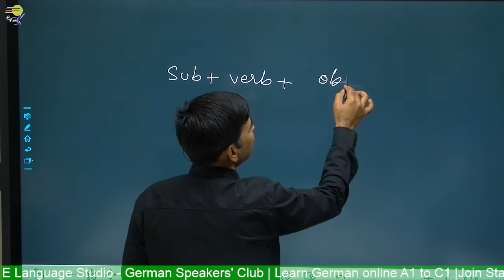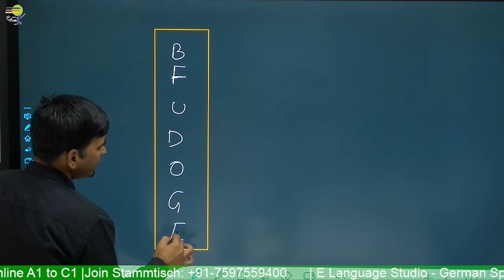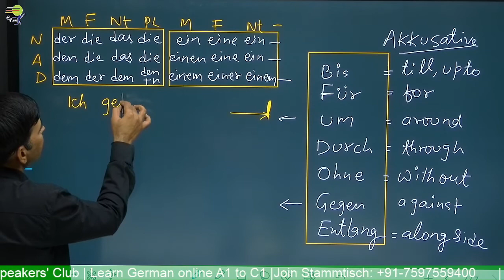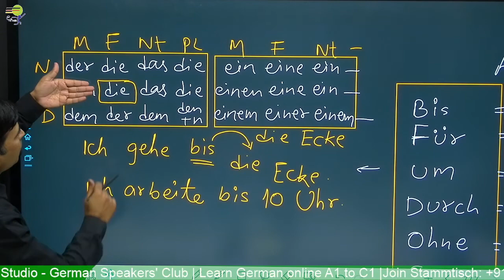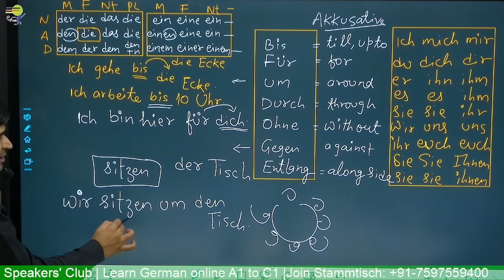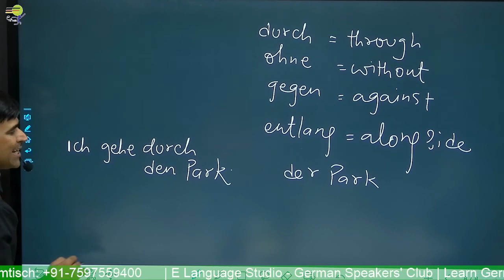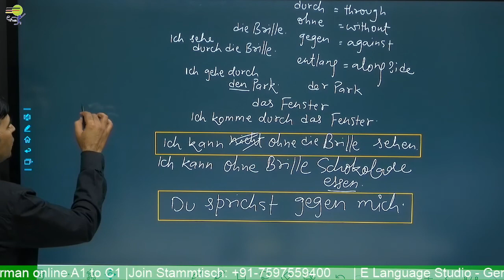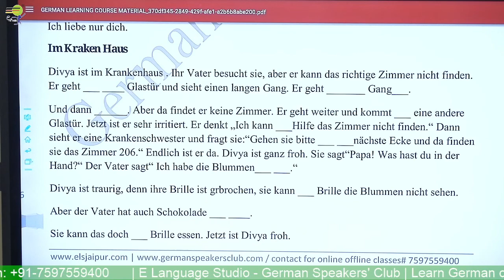Lesson 73 | Akkusativ | deutsch grammatik